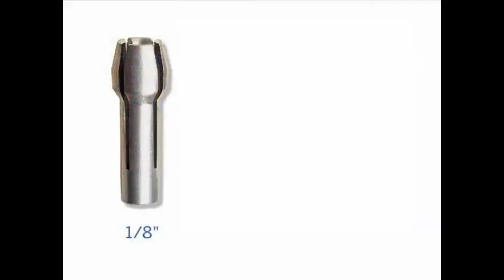Best Dog Nail Clippers - TOP 5 Dog Nail Clippers IN 2021 (Buying Guide)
▶️1. Casfuy Dog Nail Grinder

▶️2. Dremel Pet Dog Nail Grooming & Grinding Tool

▶️3. Casifor Dog Nail Grinder and Clippers

▶️4. WWVVPET Pet Nail Grinder

▶️5. IOKHEIRA Dog Nail Clippers